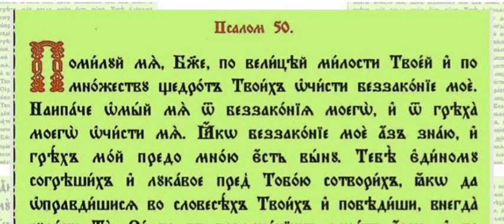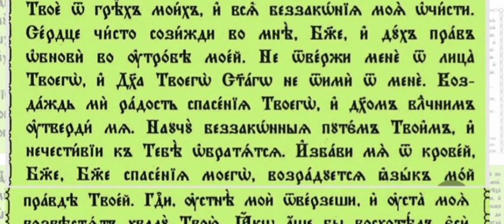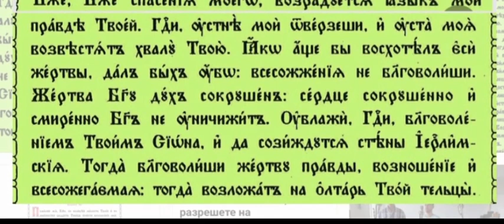Псалом 50, църковнославянски, 27.09.24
Чете Калин Кирилов.